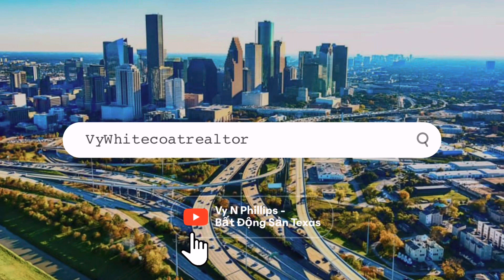SERIES 4 - WATERFRONT- Hidden gem 💎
Nhà mới toanh chưa lên system

Builder: Taylor Morrison
4 beds / 3 baths
Waterfront
Richmond, TX

Có thêm câu hỏi gì thì gọi Vy nhé!

Nếu có câu hỏi hay nhu cầu về địa ốc ở Houston (mua, bán, thuê commercial and reaidential) thì gọi Vy nhé 😊

👩🏻‍💼 Vy N Phillips | REALTOR | eXp Realty